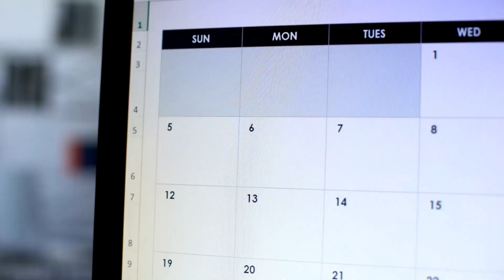Get leads as quickly as it took me to generate this ad using AI